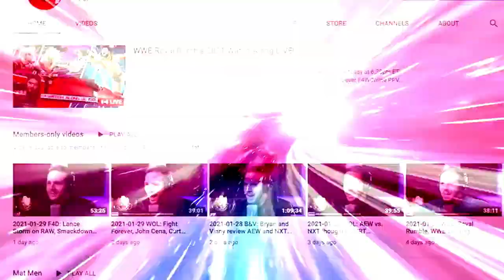Adam Cole has returned: Wrestling Observer Radio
Bryan and Dave discuss Adam Cole's return to AEW on Wednesday. [January 12, 2023]